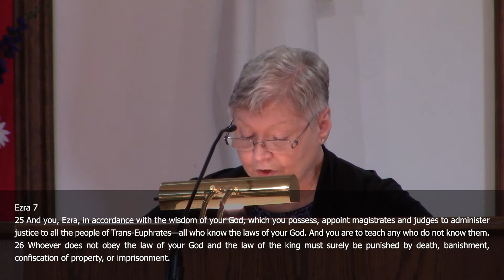Ezra's Impact - Taking Action When God Calls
Jane McCauslin
As Christians today we need to refuse to allow ourselves to be drawn into compromising with the world’s life-style and instead like Ezra align our lives by obeying God’s commands. We need to also pray and ask God for His guidance. We need to then be willing to study, follow and take action to teach God’s word.